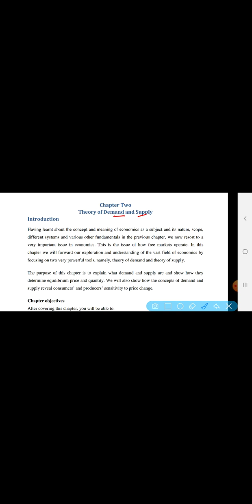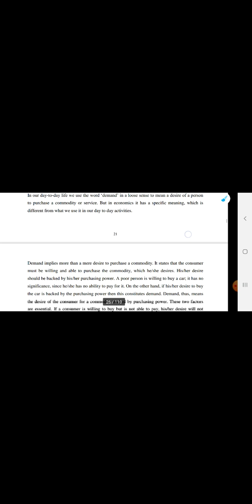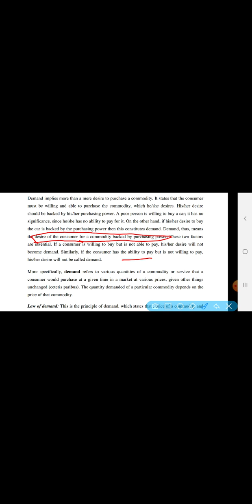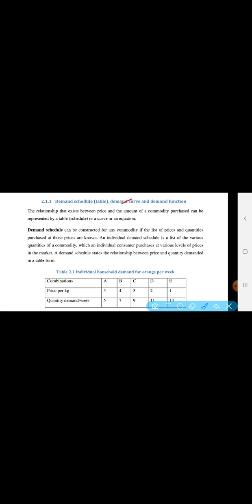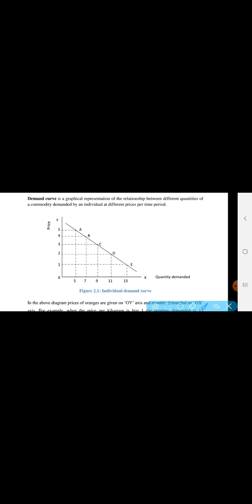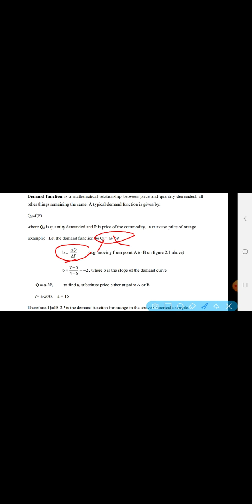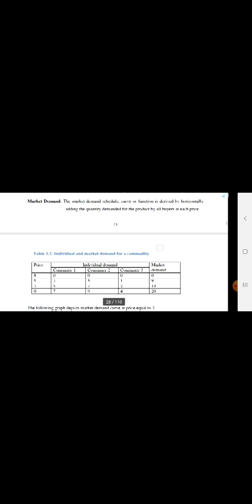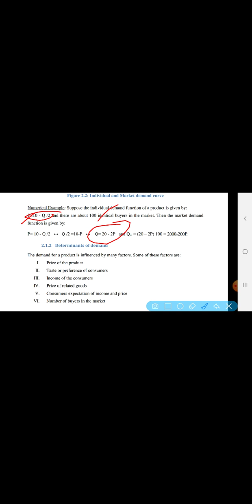Introduction to Economics-chapter2-Theories of DEMAND And SUPPLY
✔In this educational video, we delve into the fascinating world of economics, discussing its core concepts and principles that shape our global economy. Whether you're a student aiming to grasp the fundamentals or simply curious about how economic systems function, this video is the perfect starting point.
✔We begin by defining economics as the study of how societies allocate their scarce resources to satisfy unlimited wants and needs. We explore the fundamental concepts of supply and demand, explaining how they interact to determine prices and quantities of goods and services in a market economy.
✔Next, we explore the three main economic systems: capitalism, socialism, and communism. We discuss the merits and drawbacks of each system, providing examples of countries that follow each economic model.
✔The concept of opportunity cost takes center stage as we explain the concept of making choices that involve alternative uses of resources. Through relatable examples, we help viewers understand the significance of these choices and how they impact individual, business, and government decision-making.
✔We also tackle the role of government in economics, examining the concepts of market failures and public goods. We explain how government interventions, such as taxes, subsidies, and regulations, aim to correct market failures and promote economic stability.
✔Furthermore, we discuss different types of economic indicators, such as GDP (Gross Domestic Product), inflation, unemployment rates, and the business cycle. We highlight the significance of these indicators in measuring the health and performance of an economy.
✔The video concludes by discussing international trade, globalization, and the benefits and challenges they pose to nations. We dissect concepts like comparative advantage, tariffs, and trade agreements, shedding light on their impact on national economies.
✔Through engaging visuals and clear explanations, this video aims to demystify economics, providing viewers with a solid foundation to understand the complexities and dynamics that govern our economic systems. Understanding economics has never been more crucial, as it allows individuals to make informed decisions and participate in shaping a better economic future.